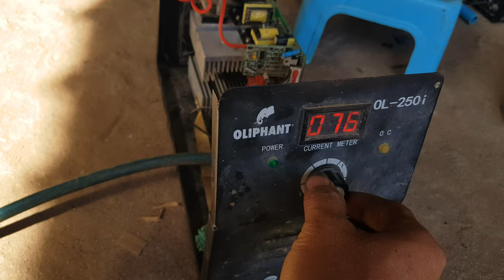The welding IGBT Oliphant, Hak 2023 /01/26,